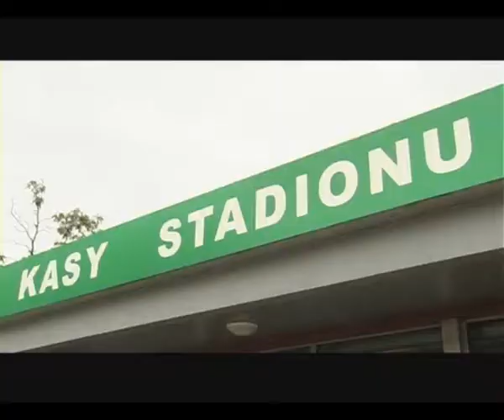Już w czwartek mecz Śląska w europejskich pucharach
Spotkaniem z Rudarem Pljevija piłkarze Śląska Wrocław rozpoczną swój dziesiąty sezon e europejskich pucharach. Mecz Drugiej rundy kwalifikacyjnej Ligi Europy już w czwartek o godz. 20.45 na Stadionie Miejskim